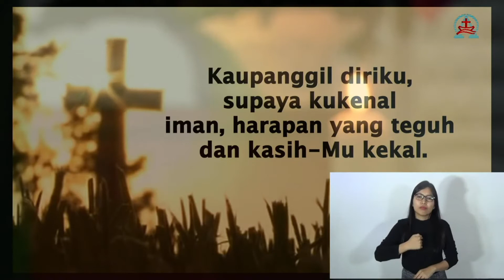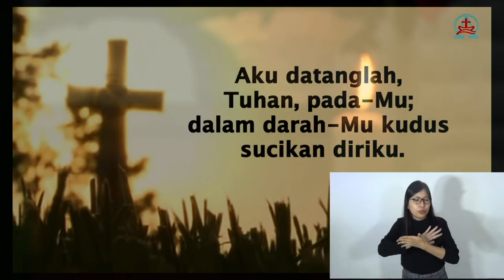KJ 33 SuaraMu Kudengar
Lagu Pengakuan Dosa dalam Ibadah Life Streaming (ILS) GKI Kebayoran Baru Jakarta Tanggal 26 Jan 2021. Tema "Rela Mengikut Yesus" Markus 1:14-20. Ikuti full videonya di